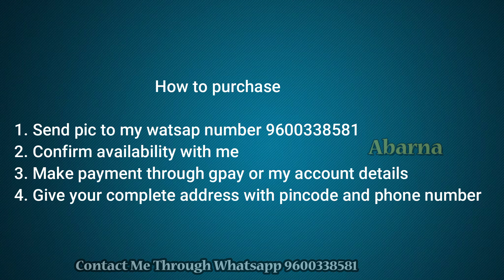cotton silk thread work Reselling Price Mennus Collections